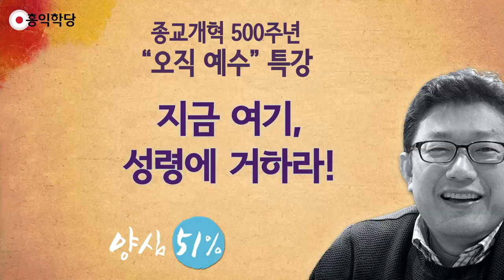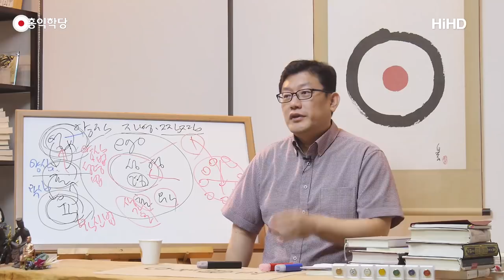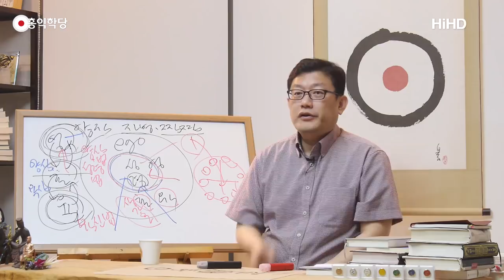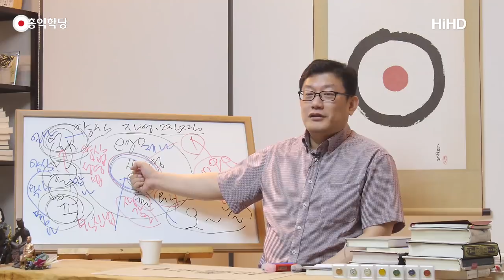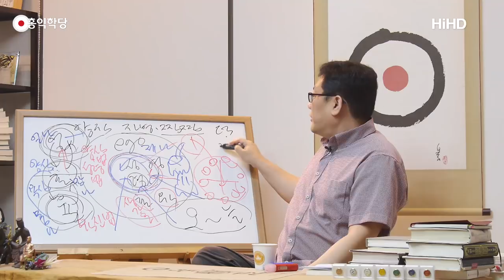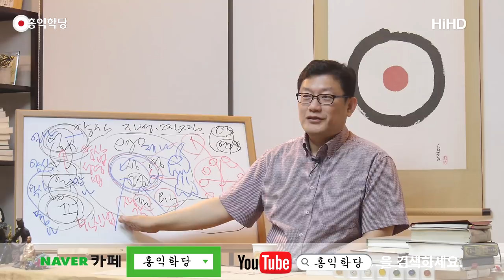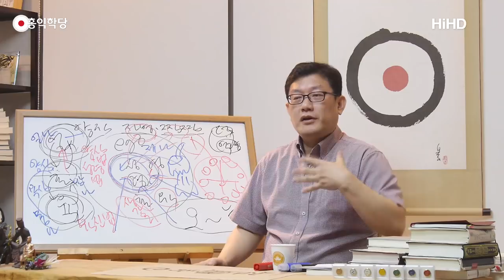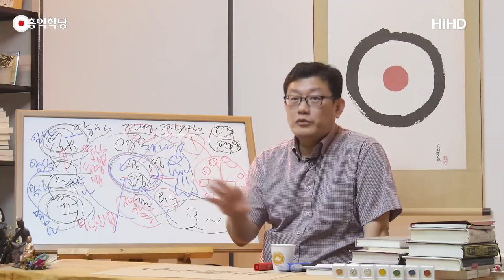[홍익학당] 지금 여기, 성령에 거하라!(180315)_A644